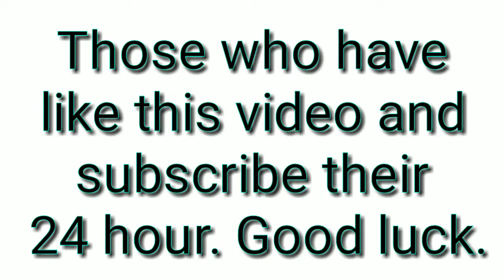build Best iron farm working in MINECRAFT PE One Block Challenge Hardcore (episode 18)